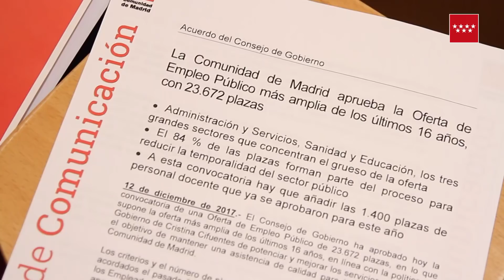Oferta de Empleo Público de la Comunidad de Madrid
El Consejo de Gobierno ha aprobado la convocatoria de una Oferta de Empleo Público de 23.672 plazas, en lo que supone la oferta más amplia de los últimos 16 años, en línea con la política del Gobierno de Cristina Cifuentes de potenciar y mejorar los servicios públicos con el objetivo de mantener una asistencia de calidad para los ciudadanos de la Comunidad de Madrid.